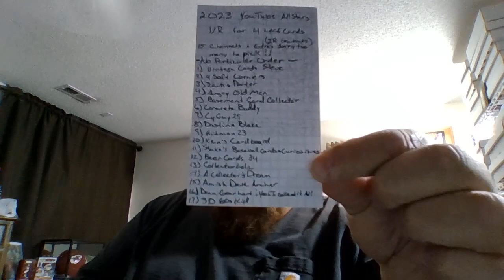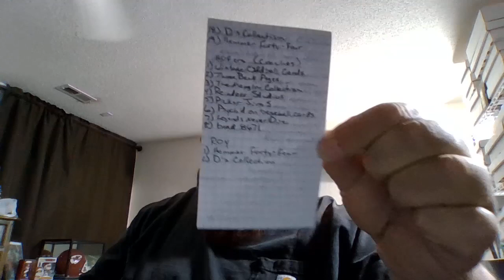VR @4LeafCards 2023 YouTube All Star team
Here is a list of current channels that I am shouting out for @4LeafCards YouTube All Stars VR.